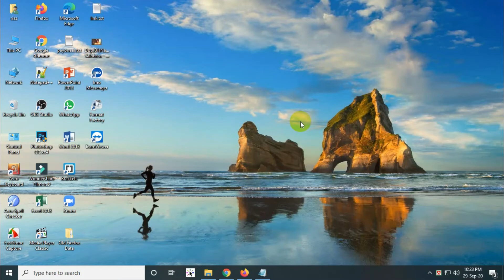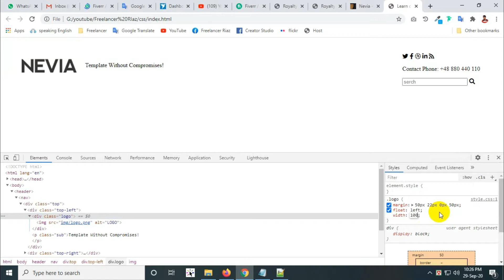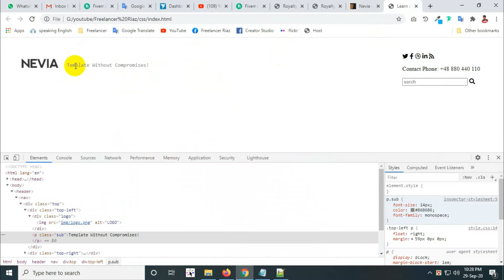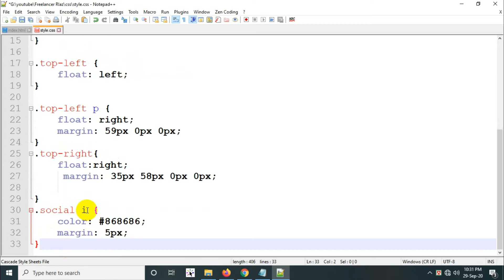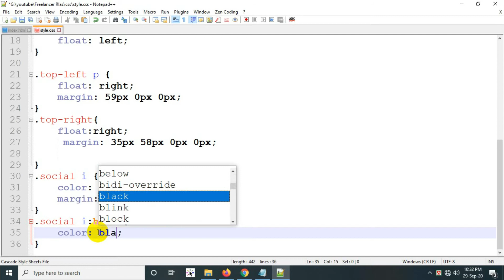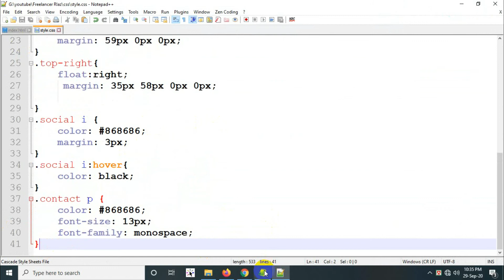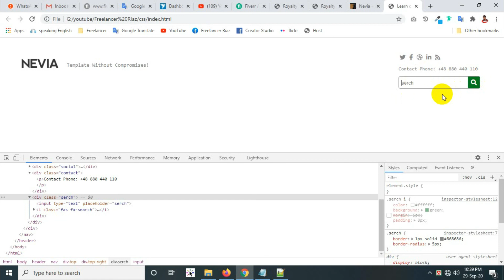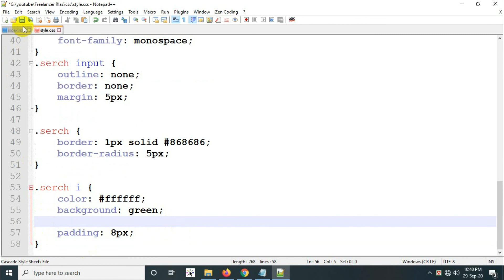PART 12 | CSS3 template design Tutorial for Beginners | Freelancer Riaz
আপনি যদি পেশাদার ওয়েব ডিজাইনার হতে চান তবে প্রথমে আপনাকে এইচটিএমএল শিখতে হবে। এই টিউটোরিয়াল সিরিজে, আমরা সংক্ষেপে এইচটিএমএল নিয়ে আলোচনা করব। আমি আশা করি আমাদের এইচটিএমএল প্লেলিস্ট দেখার পরে আপনি এইচটিএমএল সম্পর্কে সহজেই সবকিছু শিখতে পারবেন।

আশাকরি আপনারা  খুব ভালভাবে বুঝতেপেরেছেন । আর যদি কোন কিছু বুঝতেনাপারেন তাহলে কমেন্ট বক্সেএ জানাবেন । এবং ইউটিউব বা ফ্রিল্যান্সিং সম্পর্কিত কোন প্রশ্ন থাকে, আপনারা সরাসরি আমার সাথে  নিচের লিঙ্ক গুলোর মাধ্যমে যোগাযোগ করতে পারেন। আর হ্যাঁ আবস্যই আমার চ্যানেলটি সাবস্কাইব করবেন।

| | | ধন্যবাদ সকলকে | | |